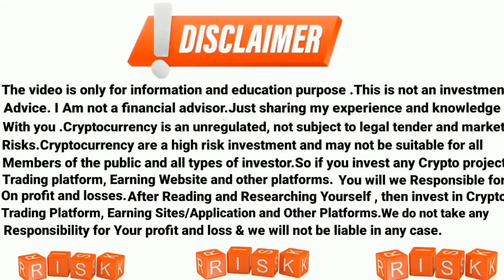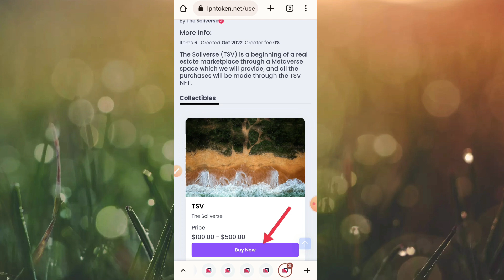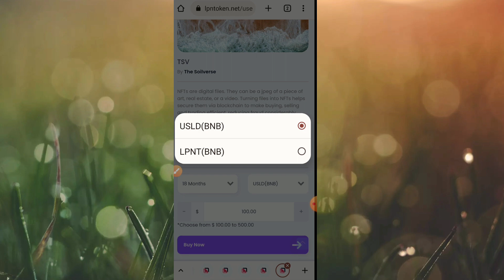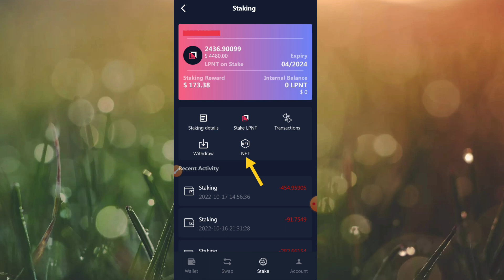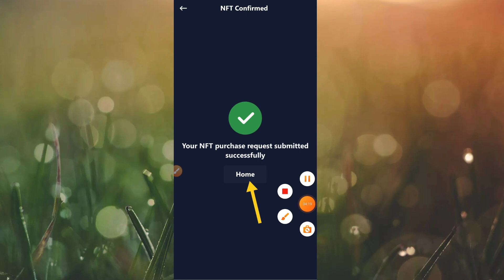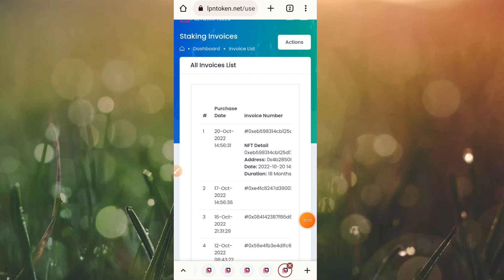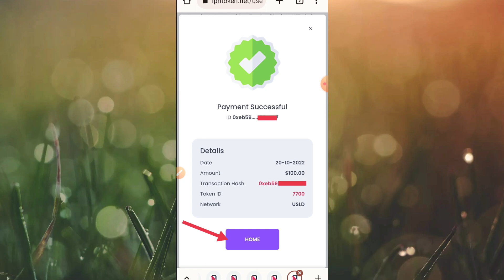🚀 LPNT Wallet से नई NFT buy कैसे करें ?? | 🥳How to Buy New NFT| Lpnt Latest News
Lpnt $100,Lpnt latest news,Lpnt CryptoCurrency News